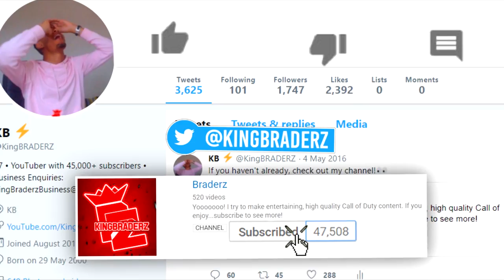NEW DARK MATTER GRAV!!😍 (Black Ops 4 Galil)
Dark matter GRAV Gameplay!

For today's video I managed to get some gameplay of the GRAV DLC weapon that is coming to Black Ops 4 multiplayer through the community challenge. Hope you enjoy!